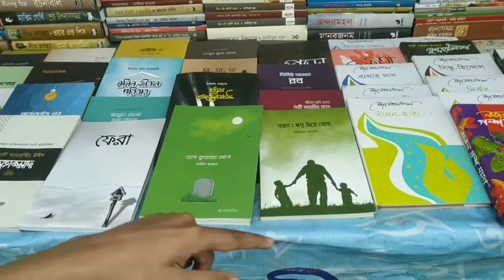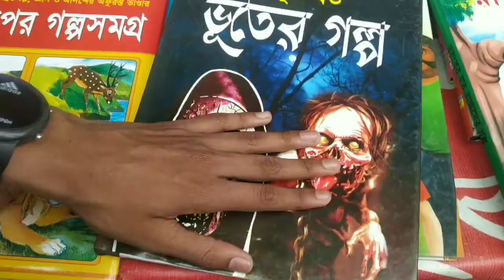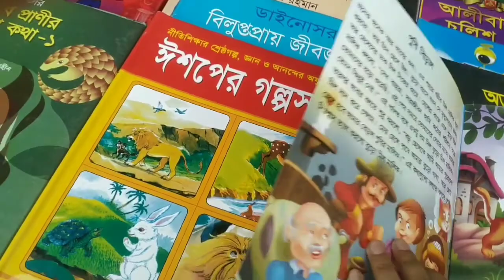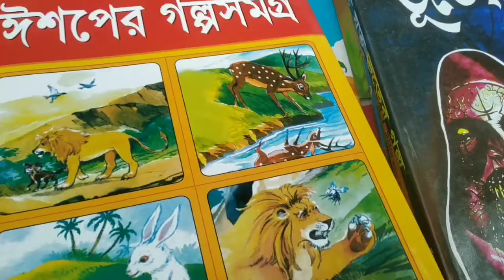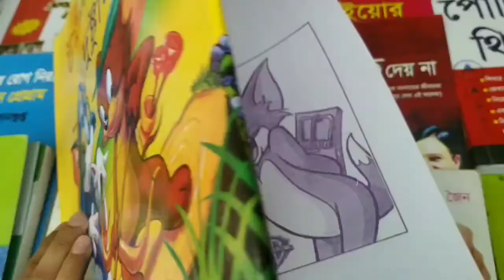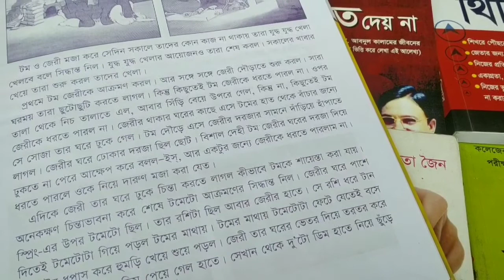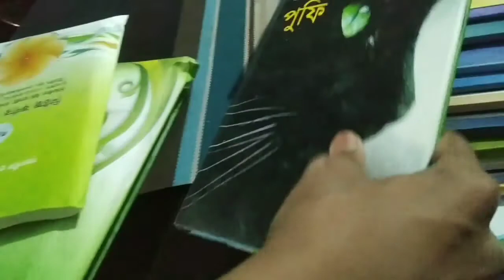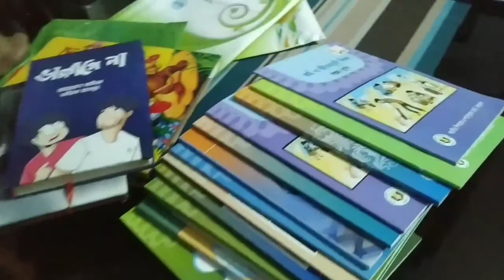একসাথে এতোগুলা কুকুর দেখলে যে কারোর ভয় করবে😲